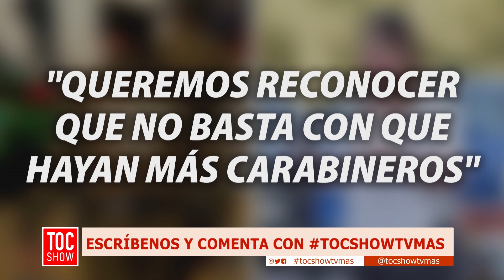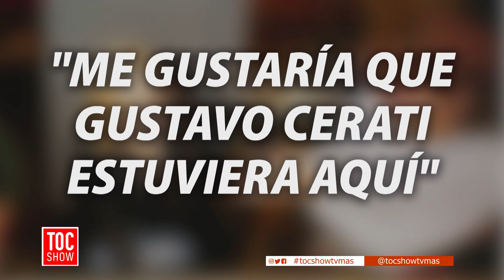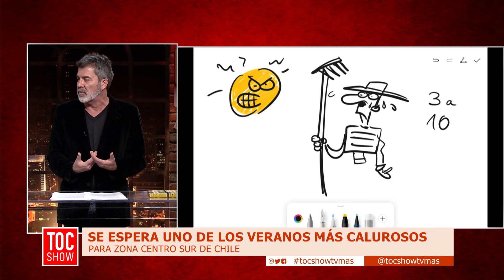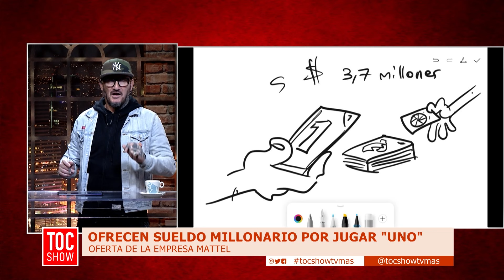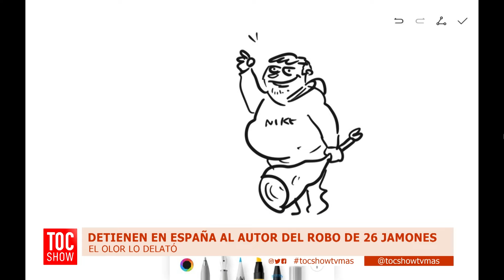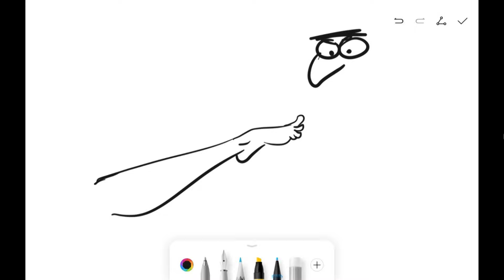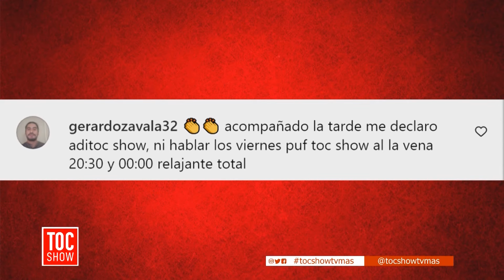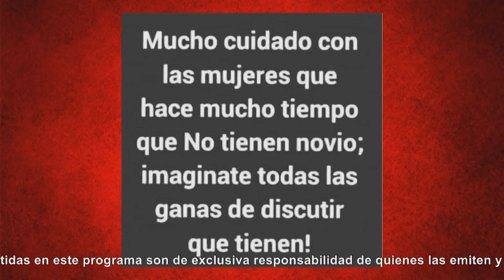Toc Show | 09 de Agosto de 2023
En Toc Show, analizamos las declaraciones de la delegada presidencial en la RM, quien afirmó que hay distintas formas de combatir la delincuencia y no es suficiente solo aumentar el número de Carabineros. También, te contamos sobre un nuevo invento llamado "Green Shades", una tecnología que busca climatizar el aire en las grandes ciudades con un sistema de toldos con vegetación.

Acompáñanos en Toc Show, de lunes a viernes a las 20:30 hrs. Sólo por las pantallas de TVMÁS.